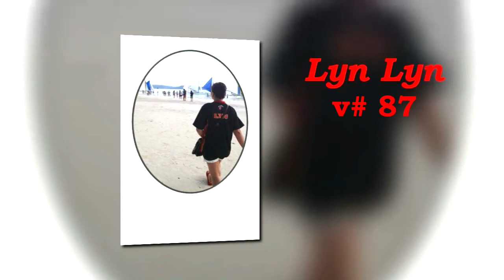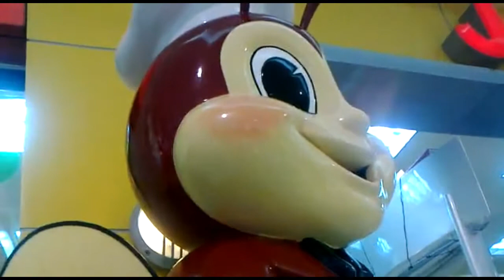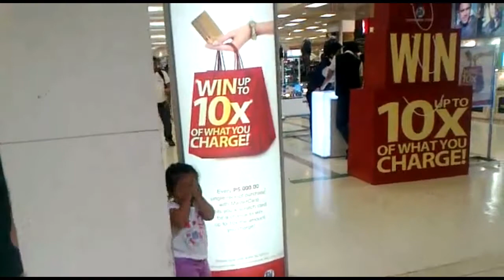Toddler went for a mall tour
Or follow me in LYKA with the user name 2000Lyn

Stay safe!!